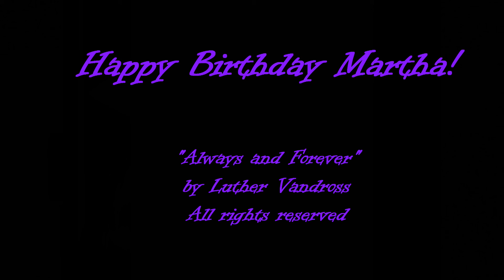Martha 30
To mark the 30th birthday of my wonderful daughter, my best friend . .  . you are half my age but twice as good. I love you, Martha King-Devine.